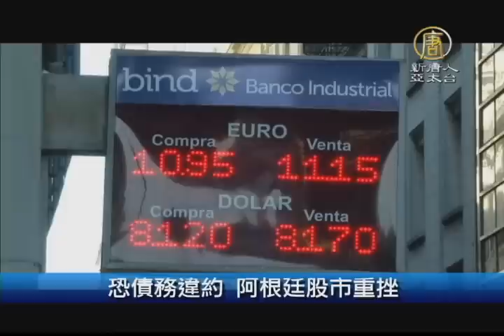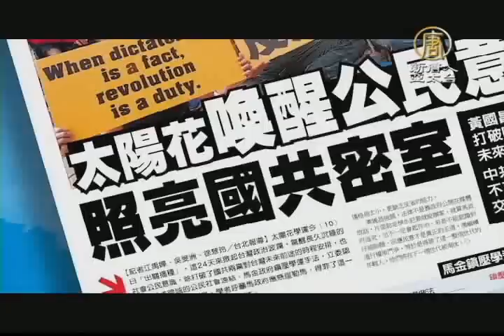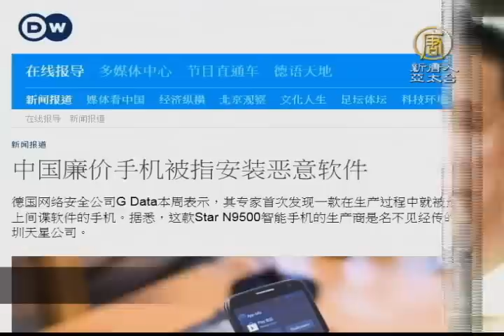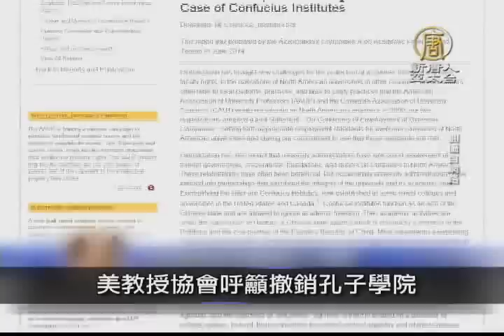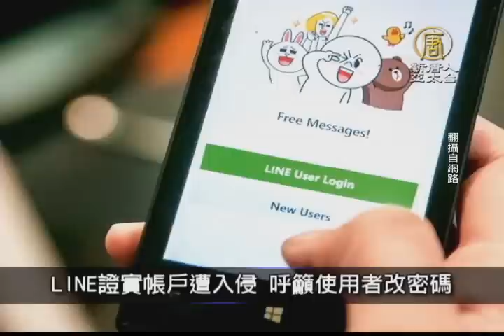20140620【新唐人午間新聞】｜世足｜日本｜希臘｜陳為廷｜林飛帆｜張志軍｜變形金剛4｜黃景泰｜王金平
20140620【新唐人午間新聞】｜世足｜日本｜希臘｜陳為廷｜林飛帆｜張志軍｜變形金剛4｜黃景泰｜王金平

日本希臘0：0言和 送哥倫比亞晉級
世足熱 參賽國道地美食較勁
王金平黨籍確認案 高院首開庭
檢抗告成功 黃景泰上午再開羈押庭
中信金董監事名單出爐 後續無併購計劃

立院同意 考試院正副院長人事案
廷帆陸委會前舉紅牌 拒張志軍會王郁琦
無懼中共威嚇 港民陣改七一主題
協伊平亂 歐巴馬將派300軍事顧問

《變形金剛4》香港首映 麥可貝率眾星亮相
酸甜滋味 芒果創意料理直擊